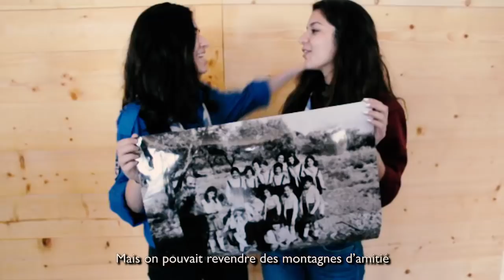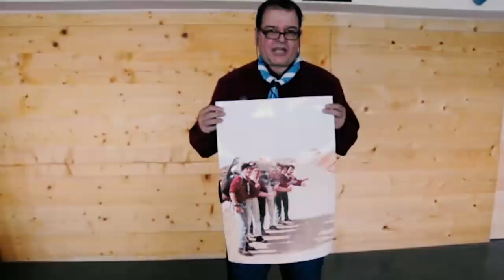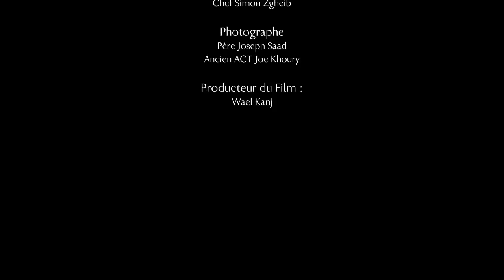La Promesse - Groupe Champville